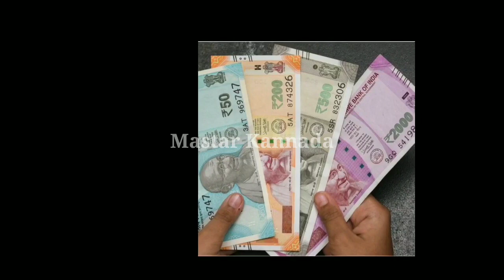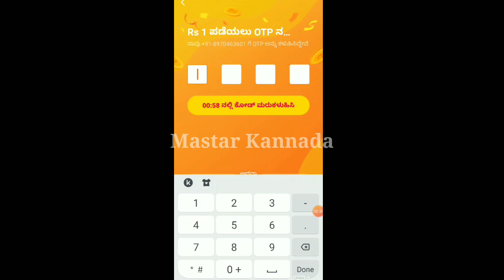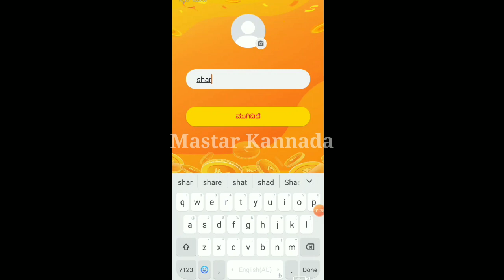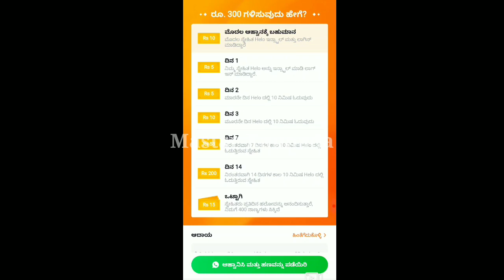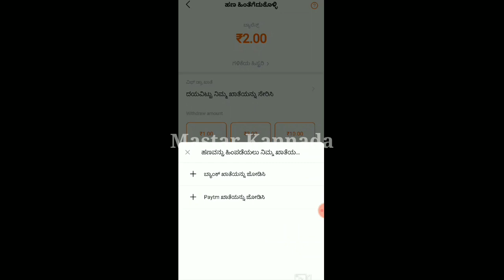helo app ನಿಂದ ಹಣ ಗಳಿಸುವುದು ಹೇಗೆ ? | refer and earn money from mobile | best earning application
helo app ನಿಂದ ಹಣ ಗಳಿಸುವುದು ಹೇಗೆ ?

refer and earn money from mobile

Referal Code :- CWACTWN

YOUR QUARIES -
How to Earn Money From Helo App
Helo App Referal Code